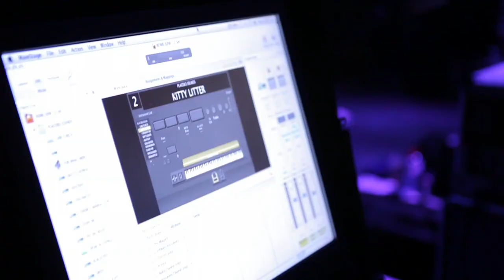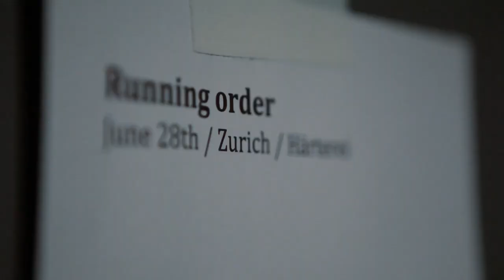Mercedes-Benz Presents: A ROCK Placebo Concert Zurich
For the launch of their new A-Class, Mercedes-Benz has hosted a series of secret PLACEBO concerts in several European cities. Here is a nice behind the scenes video recap of the Zurich concert.